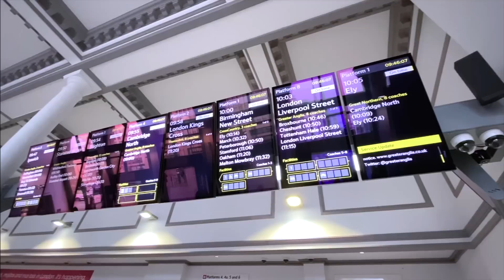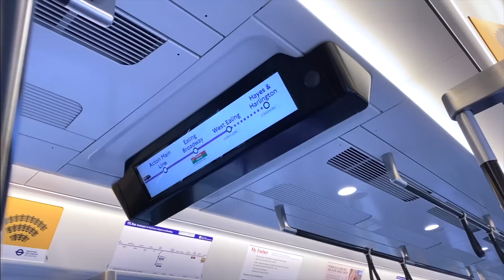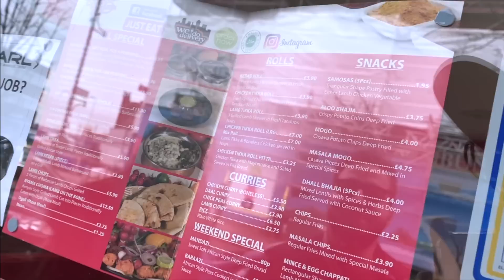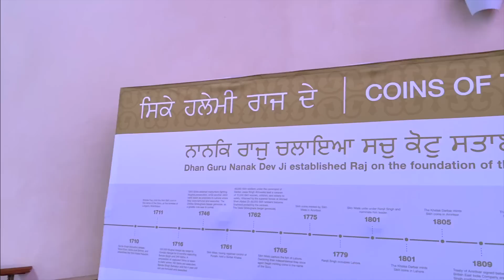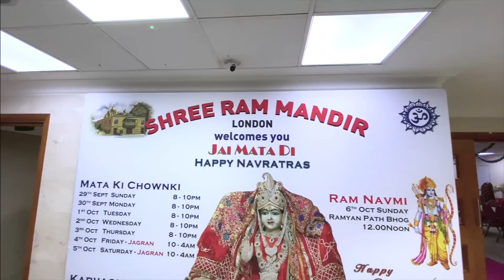A Day in SOUTHALL: Real Punjab of London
We finally visited the Southall. The most diversified Indian area in UK. I was shocked to see 11 Gurdwaras, 2 Temples, 6 Masjids, 11 Churches.

Vlogging Gear:-
Camera: